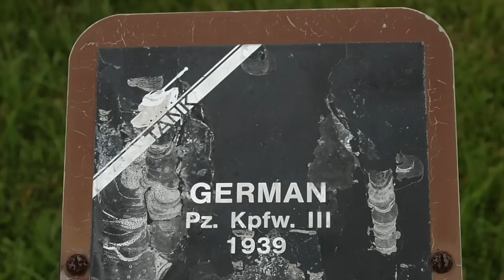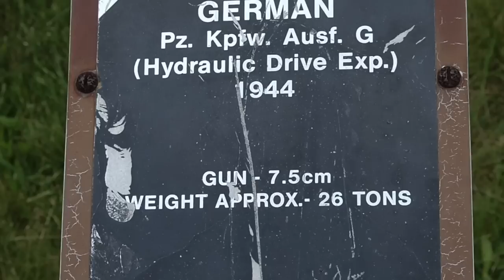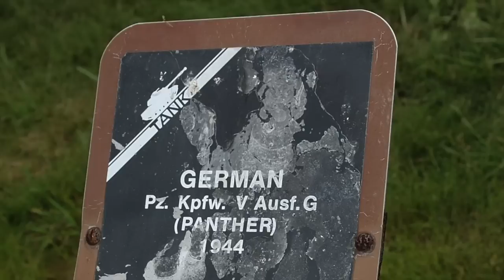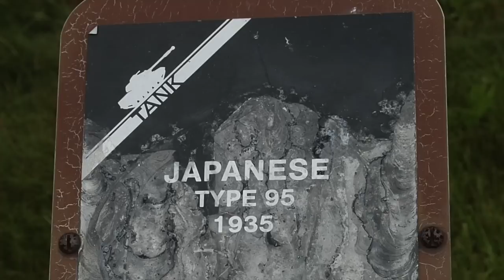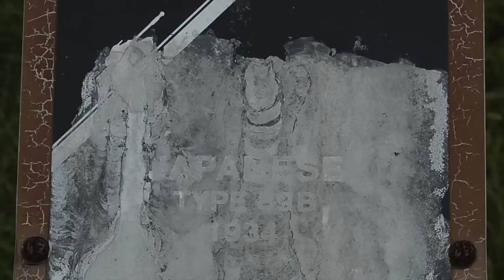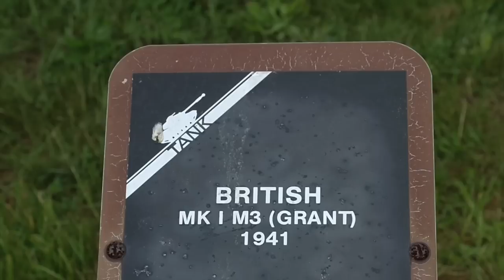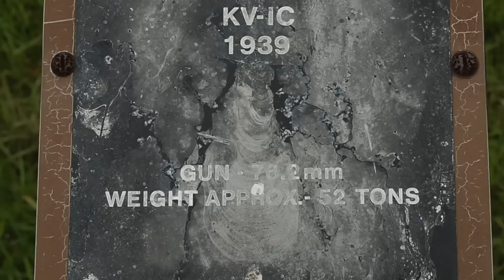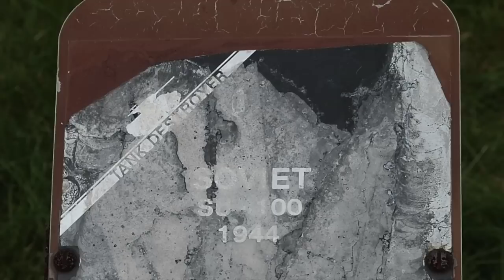Aberdeen Tank Museum Photos HD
Photos from the former US Army Ordnance Museum at Aberdeen Proving Grounds, Maryland.  Photos taken in 2003.  All photos taken by me except the black & white one and where otherwise noted.
Vehicles pictured include Panther, Tiger tank destroyer, M1 Abrams, SU-100, Marder and many others.  World of Tanks fans will hopefully enjoy this.
I last visited APG in March 2016 and I think all these vehicles are gone now.